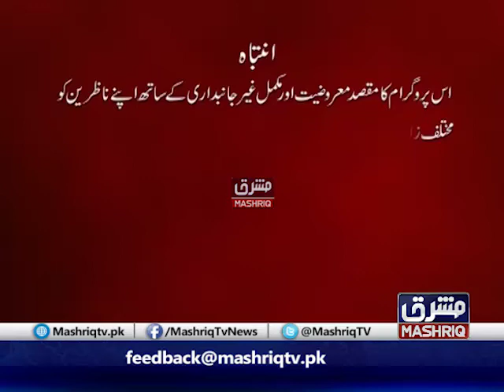Da Nakhy Menz | 26th-October-2020 | Mashriq TV